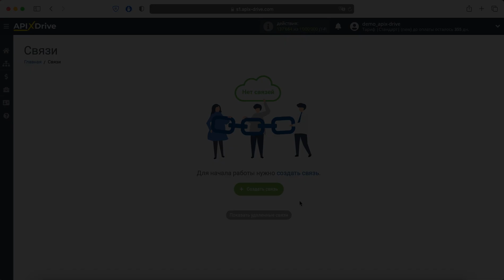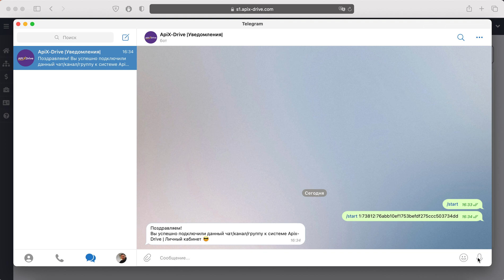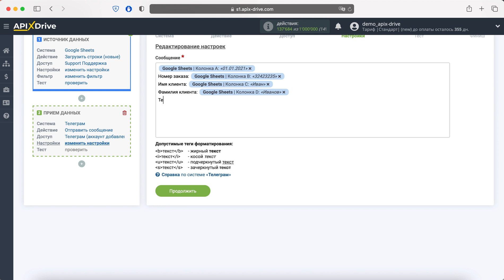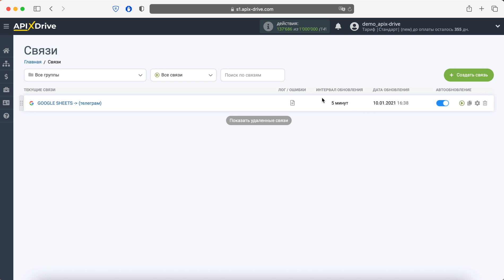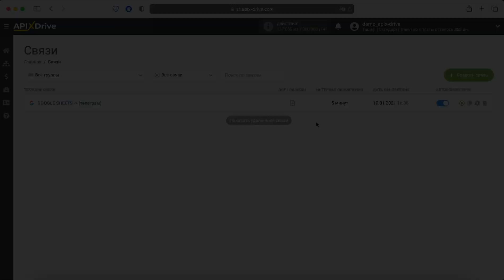Интеграция GoogleSheets и Telegram | Как настроить передачу данных из ГуглТаблиц​ в Телеграм?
Как передавать данные из Гугл Таблиц​ в Телеграм? | Интеграция Google Sheets и Telegram через онлайн коннектор сервисов и приложений ApiX-Drive

✓ Покажем как без программистов и интеграторов настроить выгрузку новых строк из ГуглТаблицы​ в виде уведомлений в Телеграм.

【 Навигация по видео 】
  • 0:00​​​​​​​​​​​​​​​​​​​ - Введение
  • 0:16​​​​​​​​​​​​​​​​​ - Настройка GoogleSheets​​ в качестве Источника данных
  • 1:48​​​​​​​​​​​​​​​​​ - Настройка Telegram в качестве Приемника данных
  • 4:39​​​​​​​​​​​​​​ - Настройка автообновления